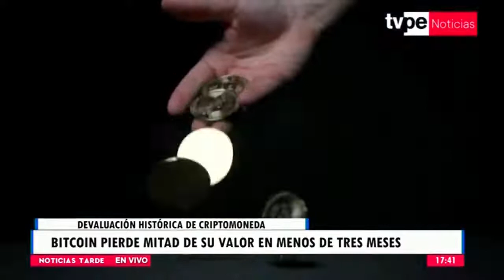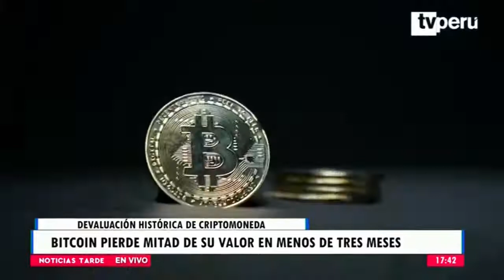El bitcoin cae a la mitad de su valor en menos de tres meses